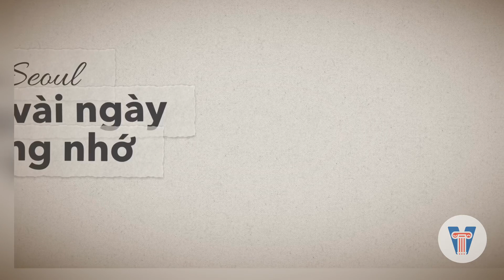Bí Kíp "1 phút 30 giây" Với Món Kim Chi Cùng Hồng Vân